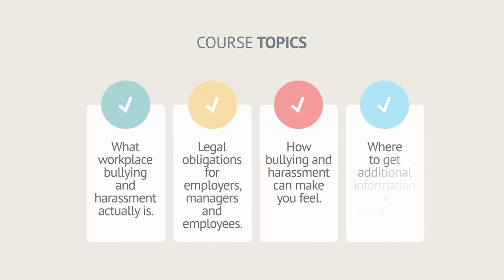Harassment & Bullying at Work - Trailer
Everybody should be treated with dignity and respect at work. Bullying and harassment of any kind should not be tolerated in the workplace. It can lead to increased levels of absence and staff turnover as well as reduced productivity and staff morale.